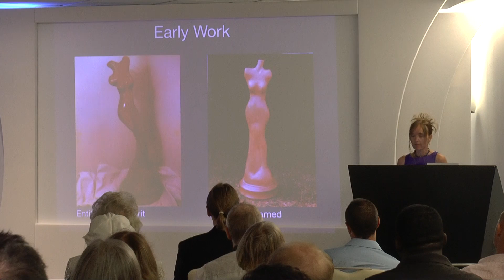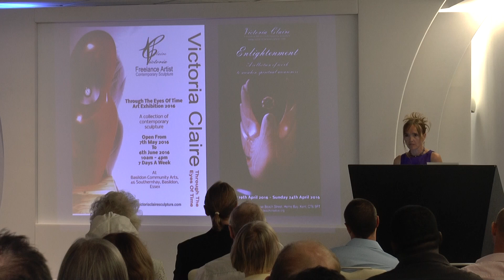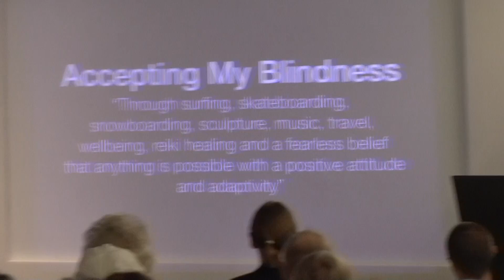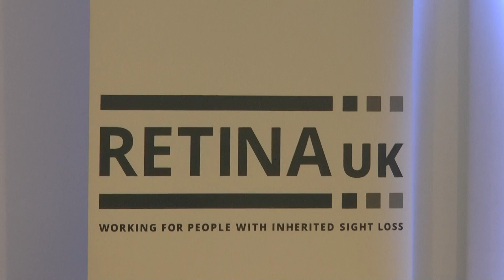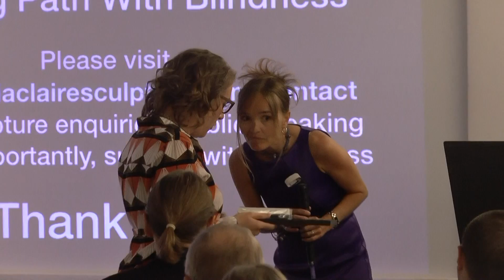Retina UK 2018 Annual Conference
Retina UK 2018 Annual Conference public speaking - Freedom In Acceptance.